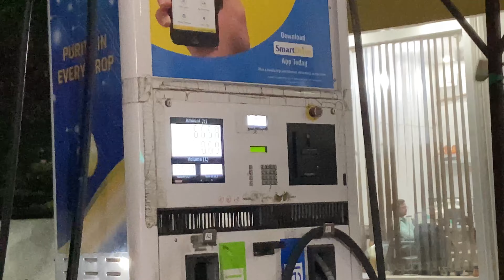Gonda to where?? | plan postponed | part-2